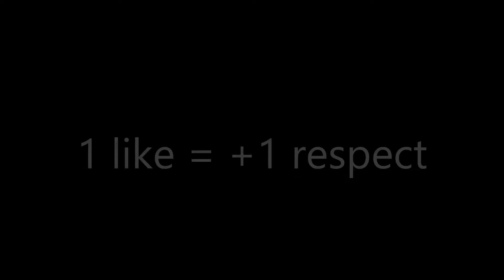I SUCK AT SKYWARS!